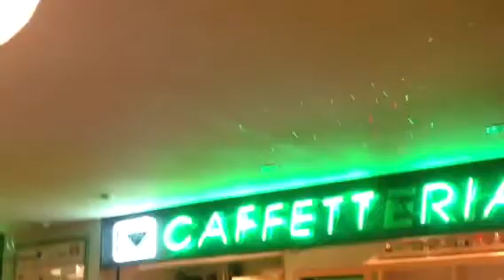Il Chiosco bar gelateria a Fontanellato (Pr)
Dani canta "La Strega del Letto"